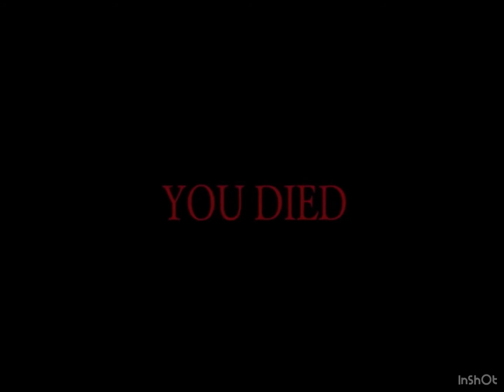KUMONGA + HALLOWEEN UPDATE (Kaiju Universe)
I’ll be releasing a Halloween special on halloween so be expecting that